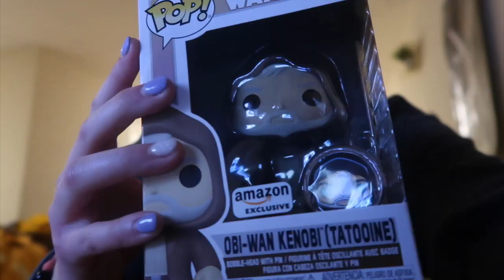crazy training day! Vlogmas day #22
FAQs

22

Trampoline Level?
National 5

DMT Level?
National 7

♡ Carly ♡